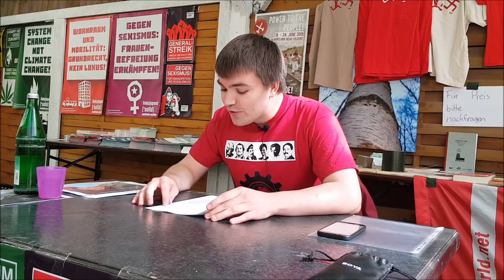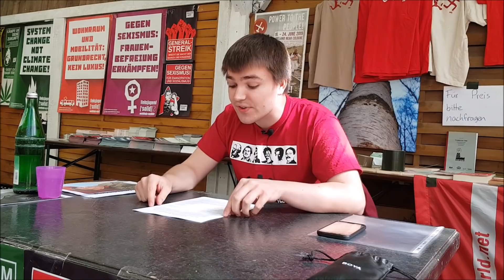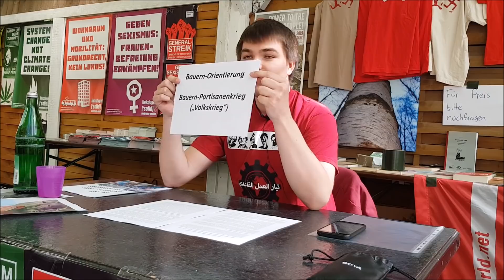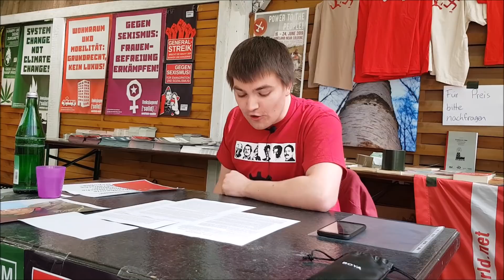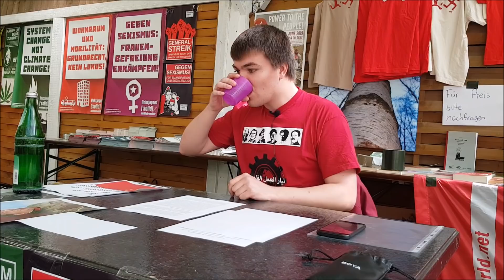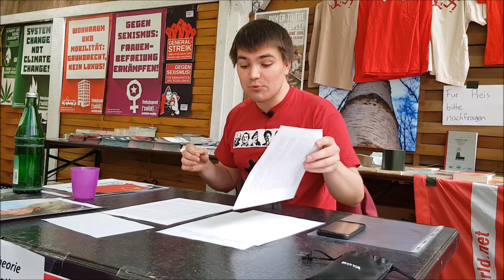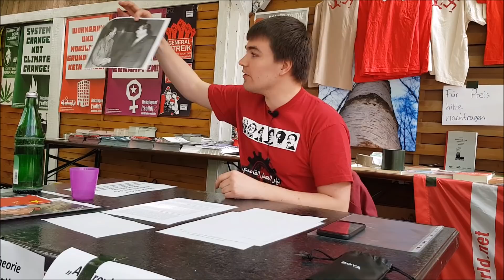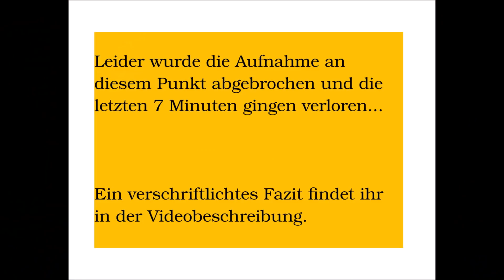Maoismus: Geschichte, Aktualität und Kritik l Pfingstcamp 2019 von linksjugend ['solid] NRW & RLP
Vortrag auf dem Pfingstcamp 2019 in Essen.

Referent: Daniel Kehl, linksjugend ['solid] Dortmund/SAV-Sozialistische Alternative

Zusammenfassung (fehlt im Video am Ende):

Der Maoismus ist eine kleinbürgerlich-nationalistische Abweichung vom Marxismus. Er stellt die spezifisch-chinesische Spielart des Stalinismus mit den besonderen Merkmalen armer, halbkolonialer Länder dar. Seine soziale Basis ist die Bauernschaft; wo er Einfluss auf Sektoren der Arbeiterklasse gewinnt, ordnet er sie nicht-proletarischen Kräften und Kampfmethoden wie dem Bauernkrieg unter. Programmatisch bricht er mit dem Marxismus, indem er das Ziel der Arbeitermacht aufgibt, um stattdessen eine klassenübergreifende „Neue Demokratie“ aufzubauen. Mit dem traditionellen Moskau-Stalinismus teilt er darüber hinaus das Festhalten am Aufbau des Sozialismus in einem Land und die Unterordnung der Massen unter eine bürokratische Führung. Lenin schrieb 1921: „Jede neue Wendung der Geschichte ruft gewisse Veränderungen in der Form der kleinbürgerlichen Schwankungen hervor, […]. Kleinbürgerlicher Reformismus, d. h. […] Lakaientum vor der Bourgeoisie, und kleinbürgerlicher Revolutionarismus, drohend, aufgeblasen und großtuerisch in Worten, ein zersplittertes, atomisiertes, kopfloses Nichts in der Tat — das sind die beiden „Ströme“ dieser Schwankungen.“ (LW Bd. 33, S. 1). Der Maoismus schwankt beständig zwischen diesen beiden Polen umher: Absurdes Ultralinkstum wie das Propagieren bewaffneter Bauernaufstände – also „kleinbürgerlicher Revolutionarismus“ – auf der einen und offener Opportunismus wie die Bildung von Koalitionen mit bürgerlichen Kräften auf der anderen Seite.

Quellen:

Literatur:

Lenin, W. I.: Neue Zeiten, alte Fehler in neuer Gestalt, in: ders.: Werke, Bd. 33, Berlin 1962, S. 1 – 9.

Mao Tse-Tung: Die Chinesische Revolution und die Kommunistische Partei Chinas, in: ders.: Ausgewählte Werke, Bd. II, Peking 1968, S. 353 – 388.

Matthiessen, Gunnar: Kritik der philosophischen Grundlagen und der gesellschaftspolitischen Entwicklung des Maoismus (Kleine Bibliothek Politik Wissenschaft Zukunft 32), Köln 1973.
Besonders: S. 15 – 55 („I. Allgemeines und Besonderes. Probleme der Revolution und der Übergangsphase“).

Max, Rolf: Zum politisch-ideologischen Wesen des Maoismus (Zur Kritik der bürgerlichen Ideologie 47), Berlin 1974.
Besonders: S. 10 – 20 („Zu den sozialen und ideologischen Wurzeln des Maoismus“).

„An diesem Ersten Mai feiern wir jubelnd die hundert Jahre der Oktoberrevolution mit mehr Volkskrieg“ (Erklärung der marxistisch-leninistisch-maoistischen Parteien und Organisationen Lateinamerikas  zum 1. Mai 2017). Online unter:

Palatine, Mong: These are what the Communists will do if they win in the Philippines, in: Manila Today (online), 6. Mai 2015. Online unter:

Chou says Soviet is bigger threat than U.S. to China, in: New York Times, 1. September 1973. Online unter:

[Alle Links abgerufen am 5. Juni 2019]

Alle nicht gesondert ausgewiesenen Zitate und Informationen stammen aus den Schriften Matthiessens und Max'.